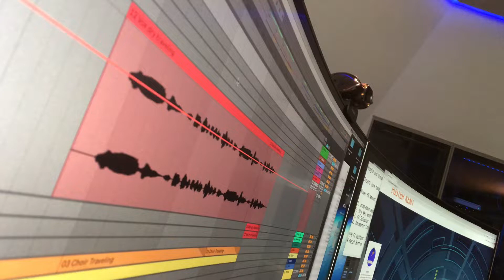New Track out now!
new Single out now:
Traveling - Ivotion